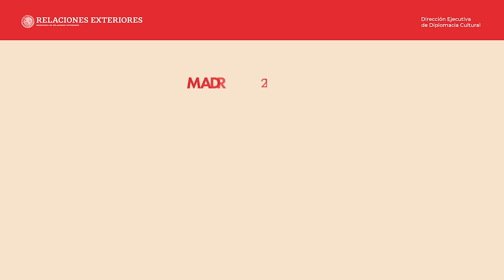La poesía salvará al mundo - MADRID